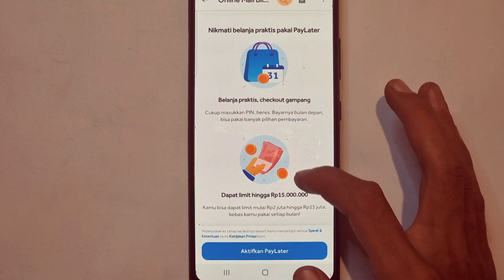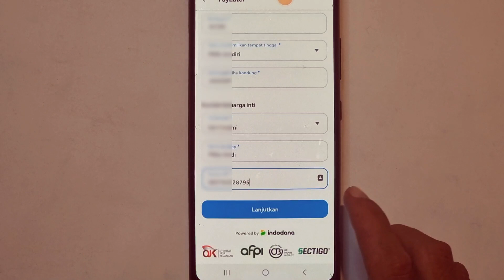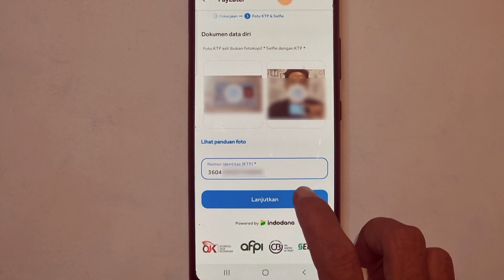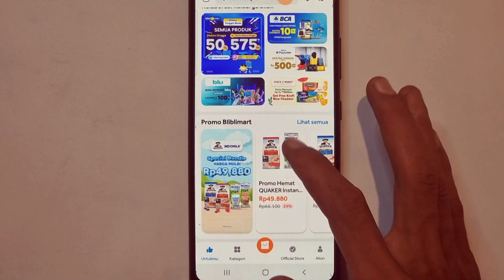Cara Daftar Blibli Paylater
cara daftar dan aktifkan cara blibli paylater